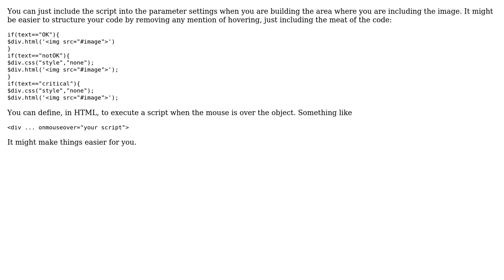Sharepoint: Hover effect over an image in SharePoint 2010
With thanks & praise to God, and with thanks to the many people who have made this project possible! | Content (except music & images) licensed under CC BY-SA | Music | Images & others | With thanks to user user24555 user Robert Lindgren user Brandon C. and the Stack Exchange Network Trademarks are property of their respective owners. You are responsible for your own actions.